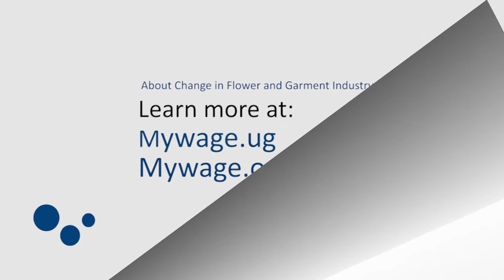Learn more About Flower Farm Project in Ethiopia and Uganda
Flower Farms is a WageIndicator’s project about Checking farms on compliance with labor law. We are implementing this project in Ethiopia and Uganda with the aim of improving the working conditions of the workers in Flower Industry.
In total, 1420 workers from 31 Flower Farm were interviewed, and according in our findings, many farms are showing great improvements.
Don't miss our next videos with results from our project